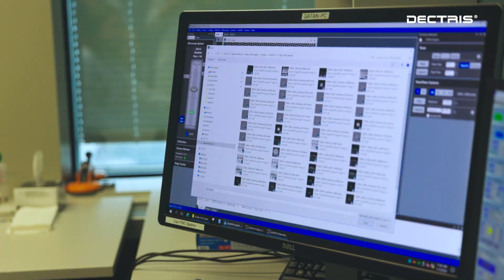A Talk with PSI Scientists on Exciting Developments in Electron Microscopy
DECTRIS sat down with Drs Elisabeth Müller and Emiliya Poghosyan from PSI's Electron Microscopy facility and picked their brains on what exciting developments are currently happening in the field of EM.